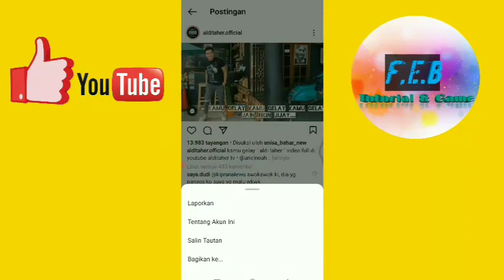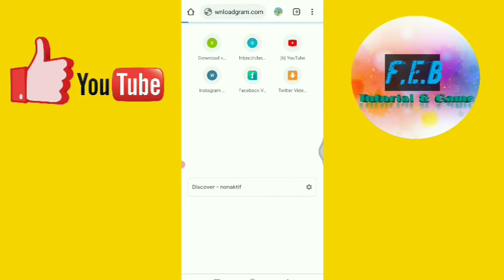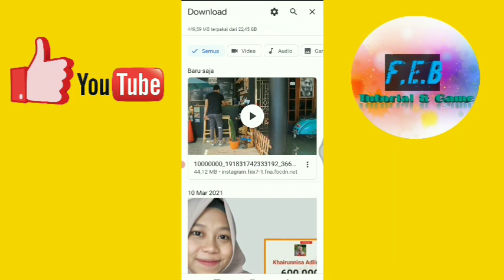Cara Simpan Video IGTV Ke Galleri Tanpa Aplikasi Terbaru!!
Kali ini, aku akan buat tutorial cara Menyimpan Video IGTV (Salah satu fitur Instagram) Ke Galleri...